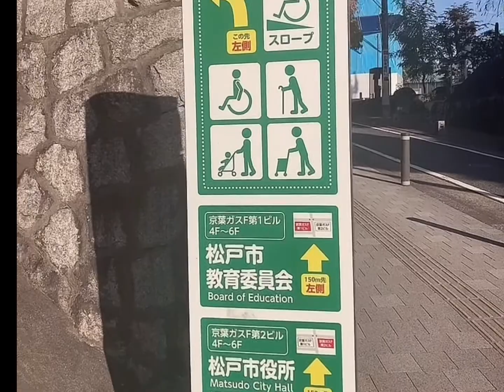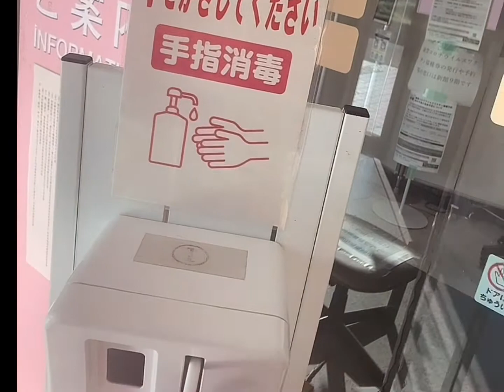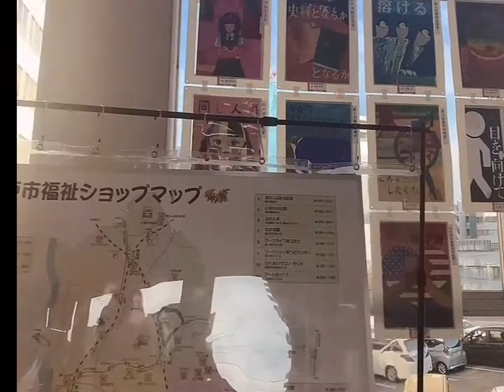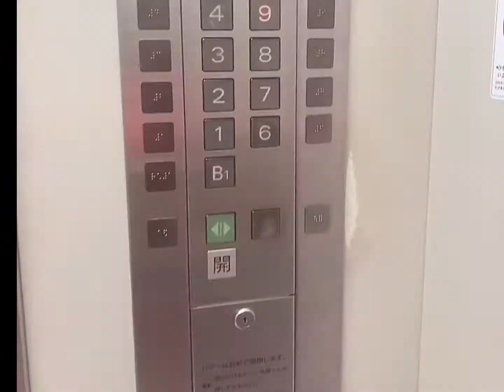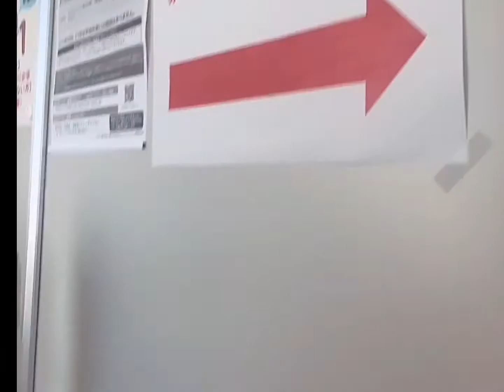howto get vaccine passport japan cityhall matsudochiba application vaccinepassport travel japan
how to get or apply  vaccine PASSPORT before we go philippines or other countries